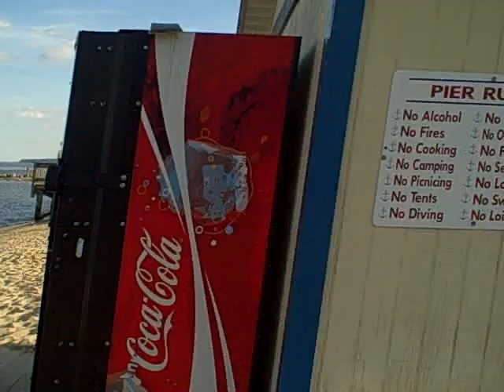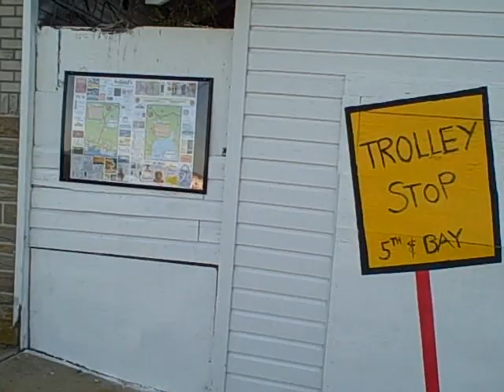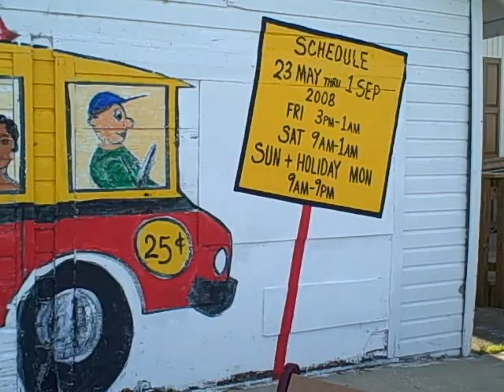North Beach Part 2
North Beach, Maryland, USA on the Chesapeake bay - 05/24/08.